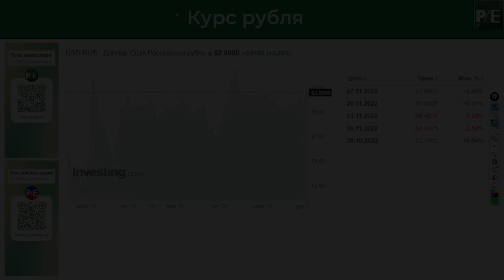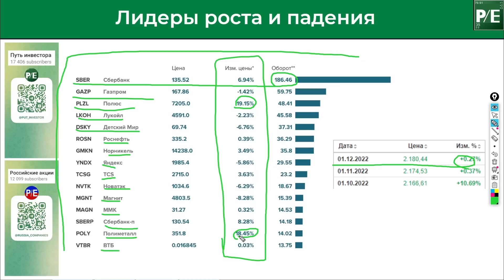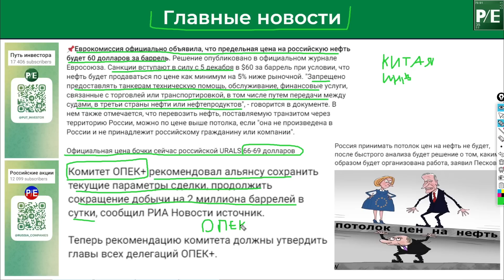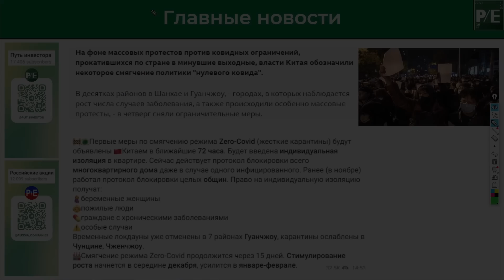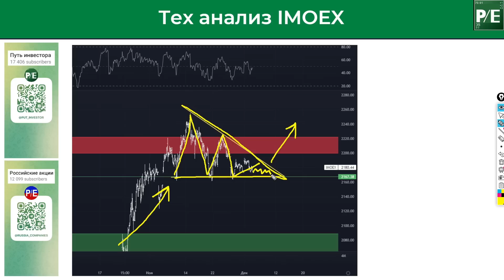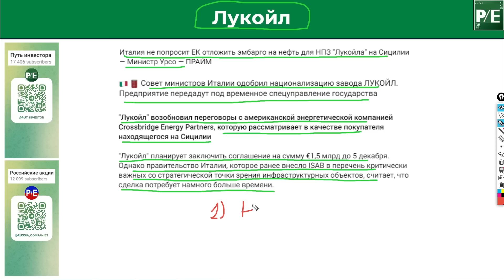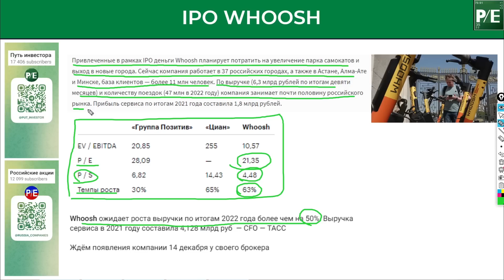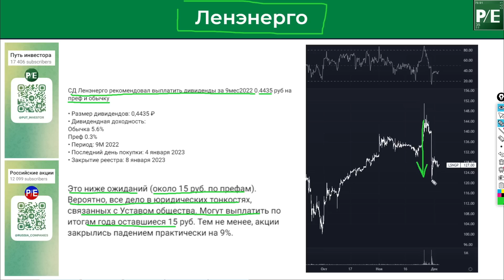ЧТО БУДЕТ С НЕФТЯНКОЙ? У ЛУКОЙЛА ОТЖИМАЮТ СОБСТВЕННОСТЬ IPO САМОКАТОВ БОЛЬШОЙ НЕДЕЛЬНЫЙ ОБЗОР РЫНКА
Страны ЕС согласовали потолок цен на российскую нефть, как на это отреагирует российский рынок акций? Ведь экономика России очень сильно зависима от цен на черное золото. 5 декабря вступает в силы нефтяное эмбарго на российскую нефть кроме трубопроводной и потолок цен который согласовали страны G7 в районе 60 долларов за барель. В правительстве уже заявили, что при блокировки поставок из России энергетический кризис не остановить, цены на нефть так и останутся на высоких уровнях а сверх прибыль распределится среди посредников компаний, стран.

Акции Лукойла за неделю упали на 2,13% на новости о национализации нефтеперерабатывающего завода на Сицилии в  Италии. Лукойл так же возобновил переговоры с американской нефтяной компанией Crossbridge Energi о продаже завода за 1,5 млрд евро.
Акции Новатека за неделю упали на 1,24% на опасениях ввода потолка на СПГ, но из-за похолодания цены на СПГ в Европе могут значительно вырасти из-за конкуренцией на поставки в страны Азии.
Акции Газпрома за неделю упали на 1,51%. Газпром предоставил производственные результаты за 11 мес 2022 года добыча сократилась на 19,9% г/г, экспорт в дальнее зарубежье упал на 44,5% г/г, поставки газа в Китай растут опережающими темпами, тем временем Европейские страны уже начали выбирать газ из подземных хранилищ в компании прогнозируют, что загруженность ПХГ Европы этой зимой будем значительно выше чем в предыдущие.
Акции Ленэнерго за неделю упали на 14,9% на фоне объявленных дивидендов которые не оправдали надежд инвесторов.

Что будет в обзоре рынка за неделю
00:00 Итоги торгов за неделю
00:50 Курс рубля к доллару
01:18 События на рынке на следующей неделе
01:52 Лидеры роста и падения
02:48 Лидеры по обороту торгов
03:43 Динамика индексов мосбиржи и акций
04:55 Новости о потолке цен на нефть
07:46 Ослабление ковидных мер в Китае
08:36 Ралли на Китайском рынке акций
09:30 Технический анализ индекса мосбиржи
10:26 Карточки компаний
11:04 Динамика мировых цен на сырье
12:11 Обзор Лукойла
13:17 IPO на российском рынке
15:34 Обзор Новатэка
16:09 Обзор Газпрома
17:03 Обзор Ленэнерго

Так же рекомендую посмотреть интересные ролики по теме